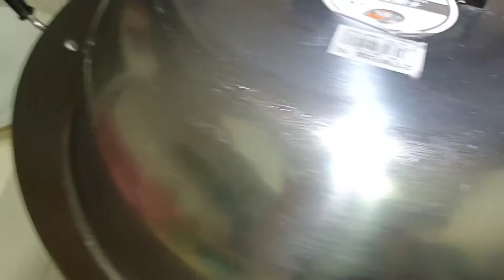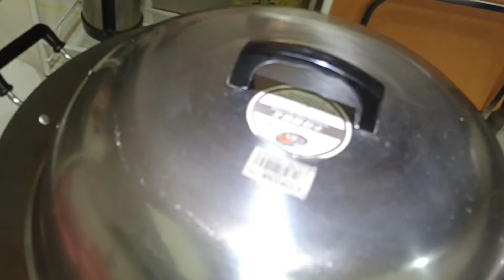masakanhongkong Tim Daging Sapi Dan Tumis Joisam / sawi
mari kita masak sayur sawi/joisam yang hijau dan Tim daging sapi yg sehat,
masaknya simpel tdk riet
teman-teman silahkan mencoba resep ini
mudah-mudahan bermanfaat. aamiin
dunung channel ini supaya berkembang

selamat menonton.